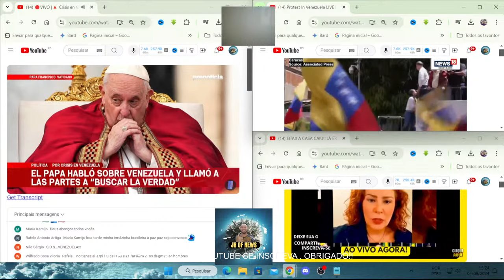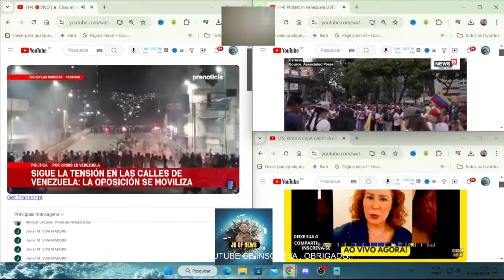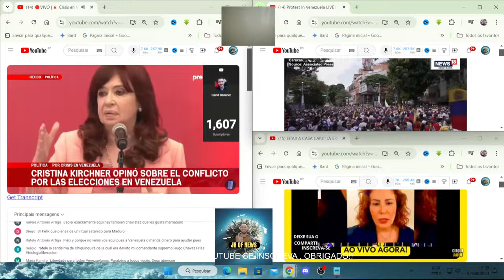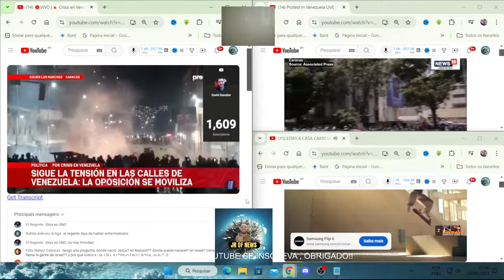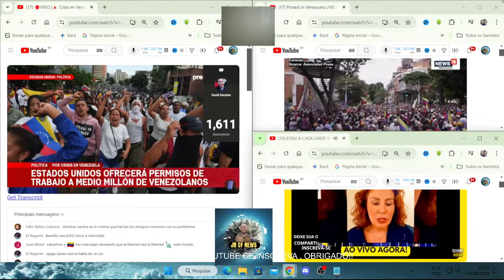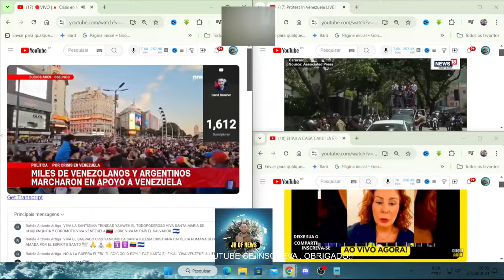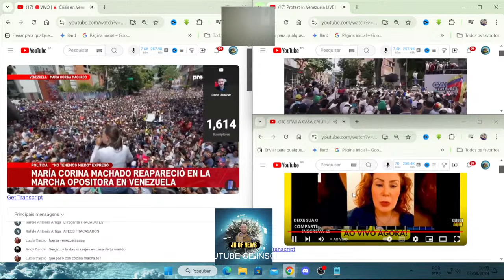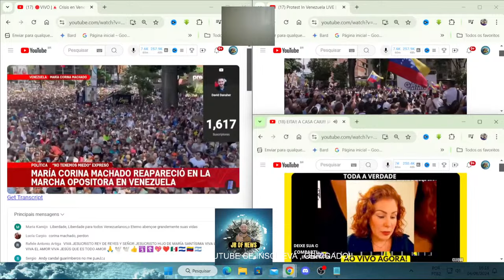CARLA ZAMBELLI FAZ DESABAFO SOBRE BRASIL E VENEZUELA - CORINA e o POVO LUTAM POR JUSTIÇA NAS RUAS